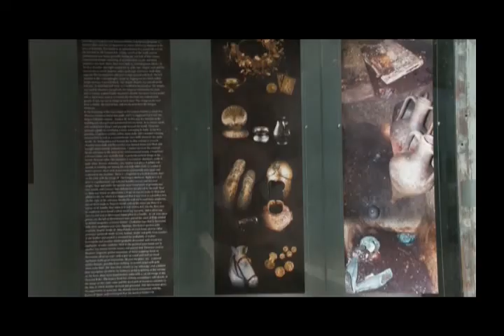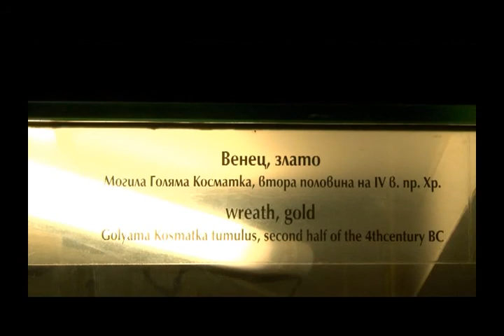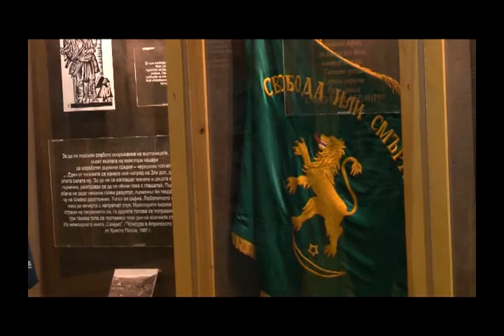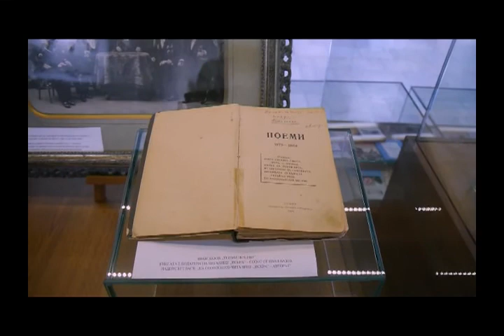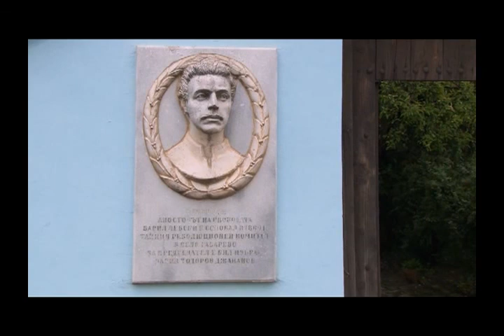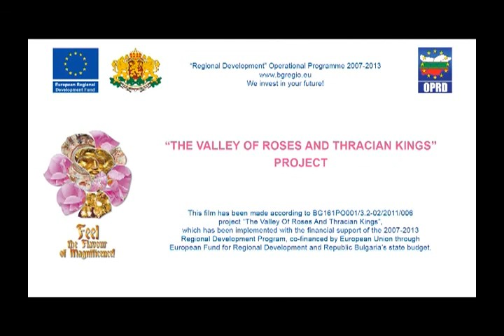Cultural and Historical tours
“ Time is in within and we are within time. It changes us and we change it.” – a great thought by a great man- Vasil Levski, the Apostate of Bulgarian freedom. It is doubtful that there is a region that has managed to preserve and sustain so much history as the Rose Valley and Thracian Kings one; or a region that has given Bulgaria so many remarkable people who managed to change the pace of history and leave marks for the future generations. Welcome to the land that gave birth to the great Levski, Botev, Vazov, Chudomir.